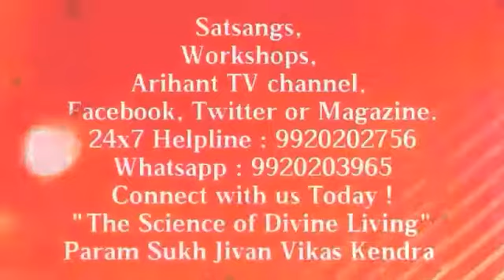What Is Paryushana | Subtitles | P.Pu.Pankajbhai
Namo Jinanam,
P. Pu. Pankajbhai established Param Sukh Jivan Vikas Kendra in 2005 with the goal of achieving total freedom.  Divine Wellness Centers in Mumbai and A Divine Arihant Village around Mumbai's vicinity are to be created.
As a part of the annual activities Paryushan is celebrated at Rutumbhara college, Juhu, every year.  Here we learn experientially about Paryushana.
Humans are able to differentiate themselves from animals in terms of capacity to think but are unable to differentiate themselves in terms of basic instincts of eat, mate, shit and defend.  Lord Mahavir has explained "Paryushana" as an activity of seeing oneself through oneself, by cutting off from all the other directions.  This is Paryushana in everyday life.
All are invited to participate wholeheartedly.

Param Sukh Jivan Vikas Kendra's Activities :

Celebration Satsangs
Janmashtami celebration satsang
14th August 2017, Monday
Andheri(E)

Science of Divine Living Workshops
Namaskar Mahamantra Yog
13th August 2017 Mira Road and Malad

Scientific Experiential Paryushana
18th-26th August 2017
Rutumbhara College, Juhu
10am-10pm

Save and send a Whatsapp message :
Namo Jinanam, add me, along with your name and location, for regular audio, video, poster messages and updates.

24 by 7 Counseling Seva.
Missed Call Helpline number : 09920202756
For any query and wellness solutions.

Join us.

Param Sukh Jivan Vikas Kendra
"The Science of Divine Living"
"Namo Jinanam"